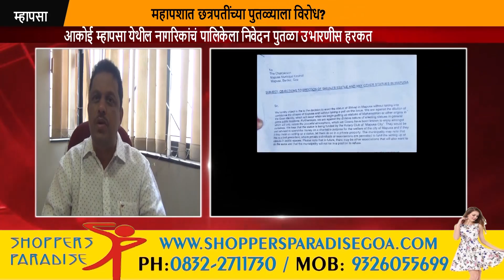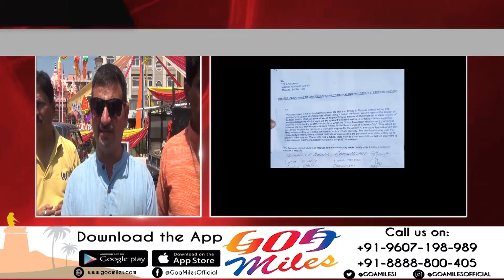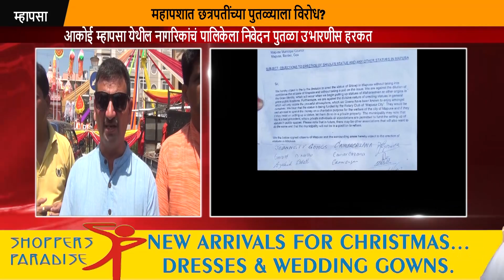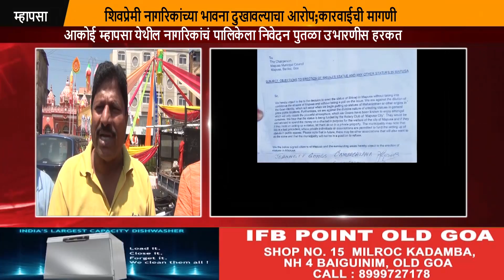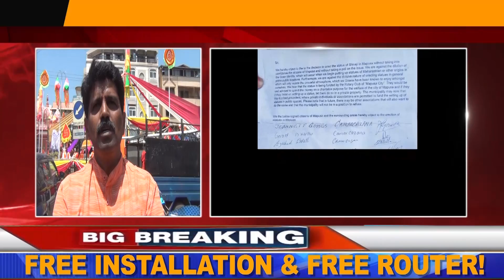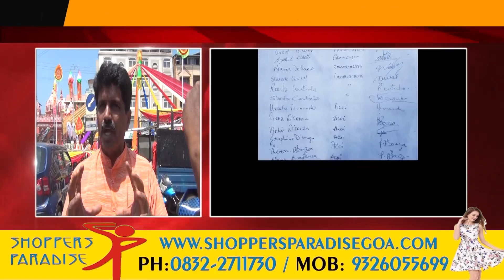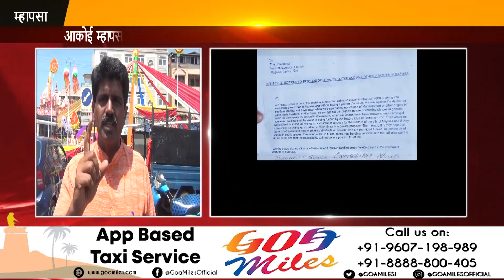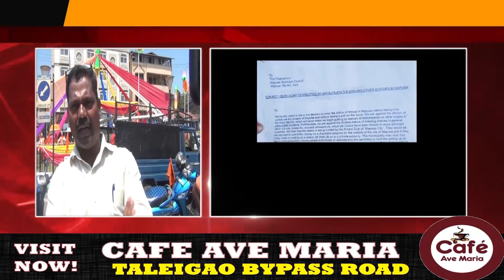Shivaji statue in Mapusa gets opposition, 'Shivpremi' agitated, demand action